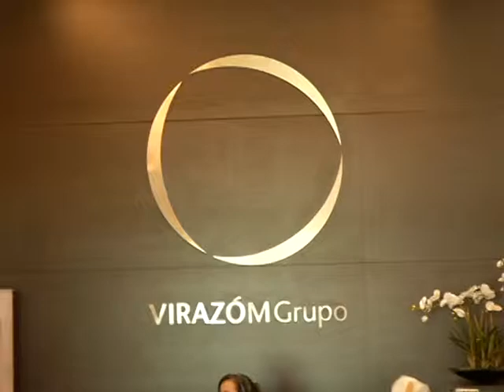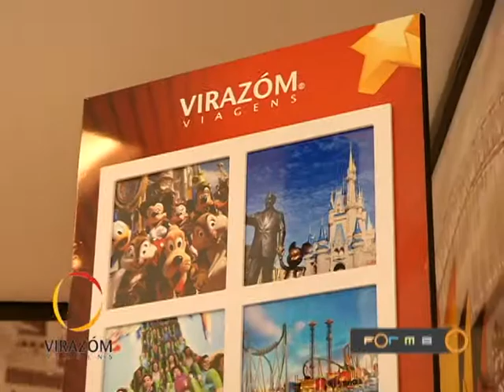VIRAZÓM VIAGENS Ribeirão Preto no Programa Forma 327